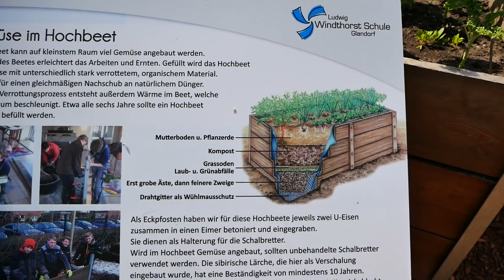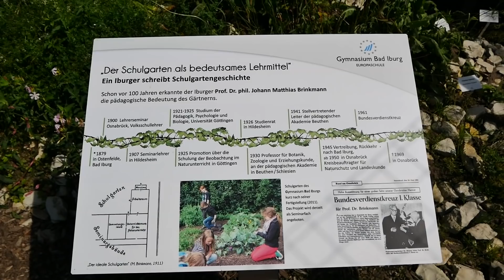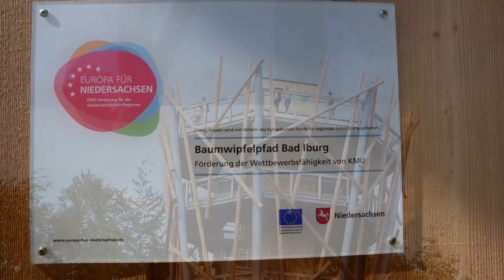Landesgartenschau Bad Iburg / Baumwipfelpfad / Laga 2018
🔻 INFOBOX 🔻

Ich habe mir meine Kamera geschnappt und bin zur Landesgartenschau 2018 nach Bad Iburg gefahren.
Wenn Ihr mögt, seid Ihr herzlich eingeladen mich zu
begleiten.
Ich wünsche Euch viel Spaß beim Video!
► links zum/im Video
► unterstütze Stefans-Hobby-Garten:
Über diesen Link kannst Du mich mit Deinem nächsten Amazon-Einkauf unterstützen:
Es kostet Dich keinen Cent jedoch erhalten ich eine kleine Provision. Vielen lieben Dank 😊
► Hier findest Du meine Amazon-Wunschliste:
► Meine Werkstatt Ausrüstung *:
Mein Abricht-Dickenhobel
Meine Tischkreissäge
Mein Akkuschrauber
Mein Bohrständer
Meine Bandsäge
► Meine Video, Ton und PC Ausrüstung *:
Neue Kamera: Lumix DMC-G81MEG-K
Zweitkamera: Lumix DMC-FZ300EGK
GoPro HERO4 Session
iPhone 7 plus
DJi Mavic Air
RodeLink Filmmaker Kit
Rode Video Micro
Rode NTUSB Mikrofon
Rode PSA1 Gelenkarmstativ
Joby Gorillapod SLR-Zoom mit Kugelkopf
Stativ Cullmann Alpha 2800
MAGIX Video Pro x
Medion Erazer/i7/SSD/GeForce
Dell 24 Zoll LED-Monitor
Einkauf getätigt, bekomme ich eine kleine Unterstützung womit ich z,B. ein
wenig mein Equipment verbessern kann.